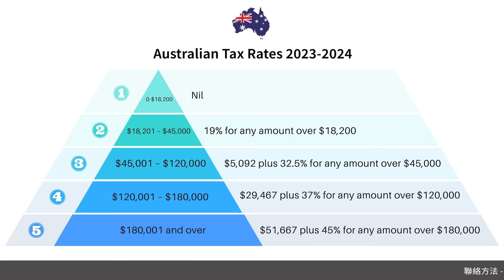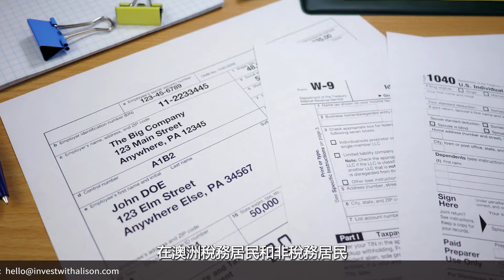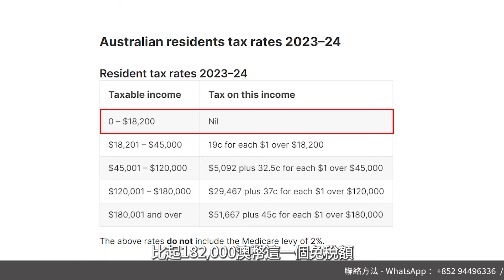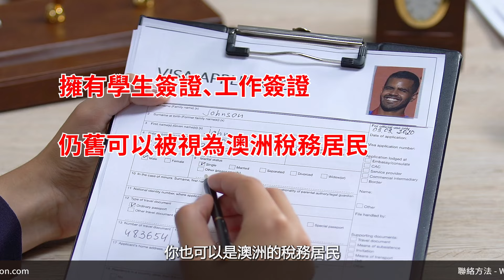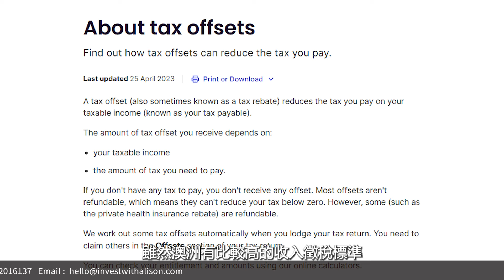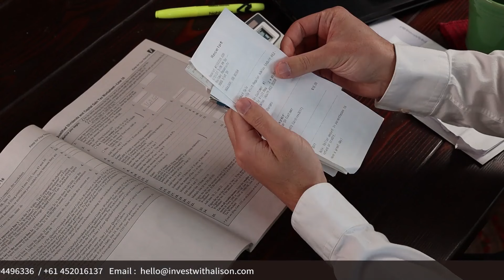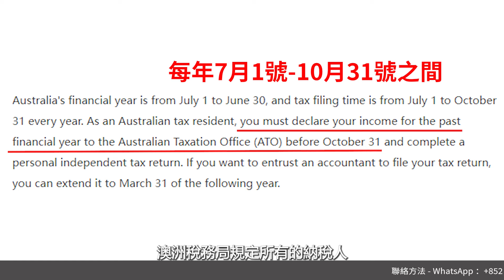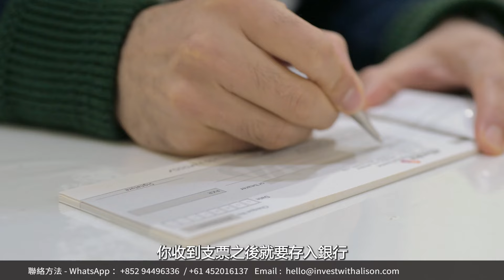【2024報稅季倒計時】澳洲報稅四大知識點一網打盡！原來你一直在多交稅！？交多的錢又該如何退回？丨香港人移民澳洲生活 |澳洲買樓睇樓| 澳洲樓市丨澳洲Alison老師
在這個地球上
我想我們澳洲最出名的除了袋鼠之外
還有我們的稅務制度

因為我們的稅務制度
比起其他國家我們又複雜又收得高

所以在這期影片
就會將我們的稅務制度由0到1去逐一解構
包括稅務年度/稅收標準/稅收優惠/申報方式
這四個方面深入探究

希望大家可以更加了解我們澳洲又複雜又有趣的稅務制度
同時也希望這期影片可以幫助到
計劃移居澳洲或者投資澳洲的朋友